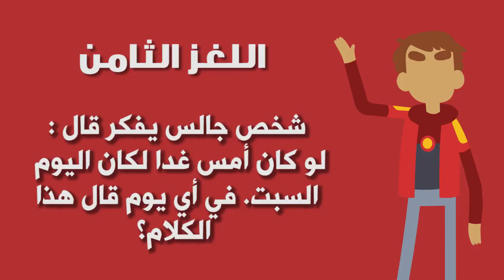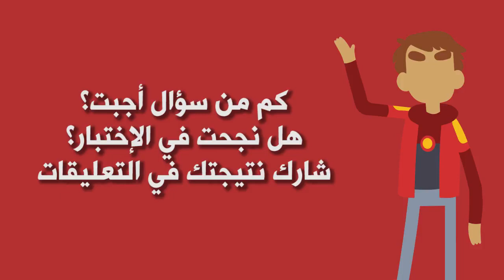ألغاز جميلة و مفيدة أتحداك أن تجيب عليها